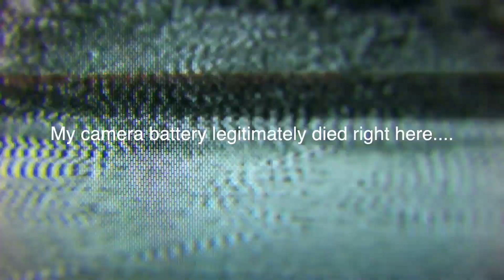Bowie vs Jarvis Tennis match goes wrong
I play tennis with Kolton, I definitely win, and then go to Cha Cha's Chicken in Santa Monica with Mia. The best meal ever. A simple vlog, but an effective vlog.

This is week 20 of the 2k19 vlog's